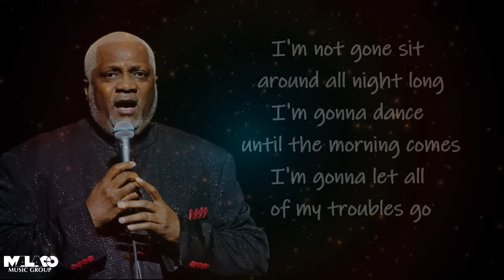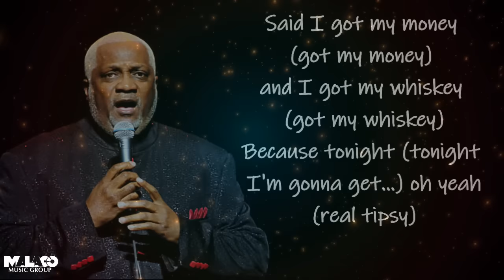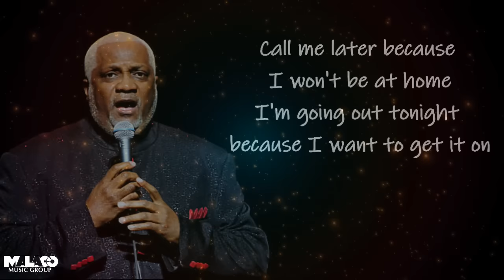Mel Waiters - Got My Whiskey (Lyric Video)